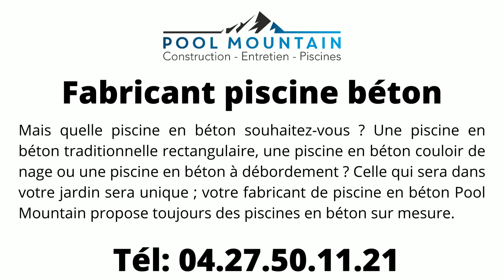Fabricant piscine béton à Praz-sur-Arly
Fabricant piscine béton à Praz-sur-Arly au 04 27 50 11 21
Demandez un devis fabricant piscine béton à Pool Mountain !